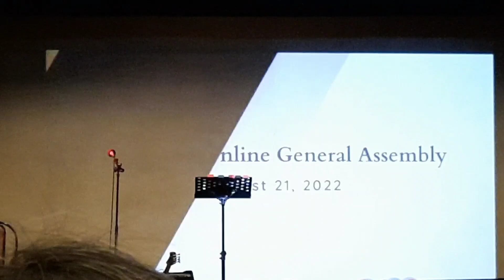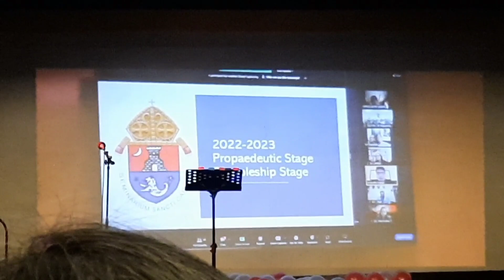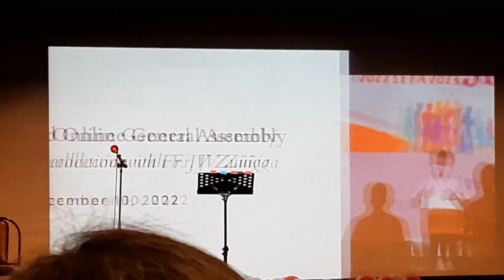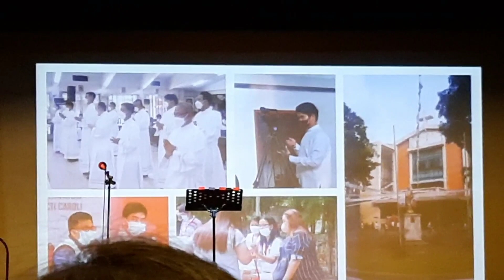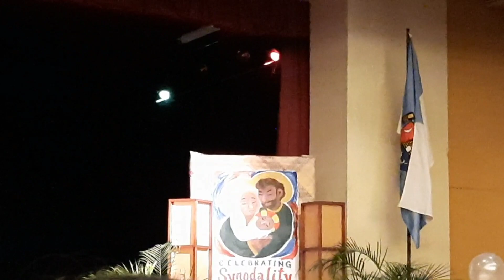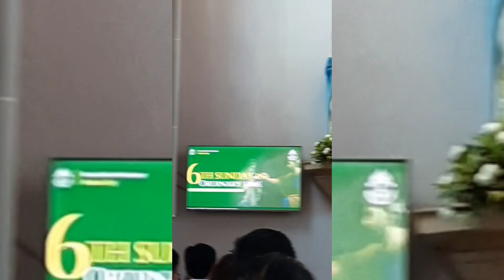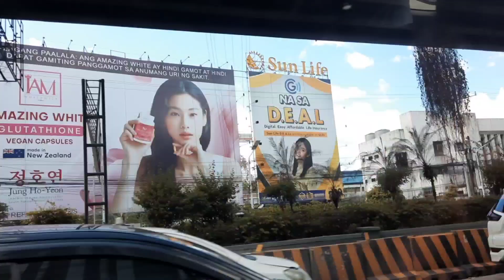SETA 1st onlie Assembly, games ,mass lead by Archbishop Brown after on the way to Maura's place.